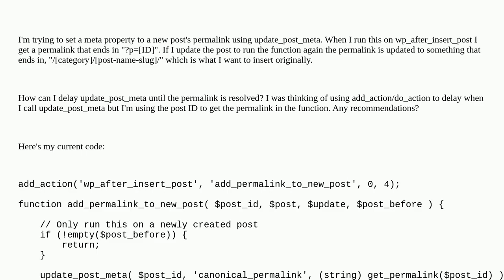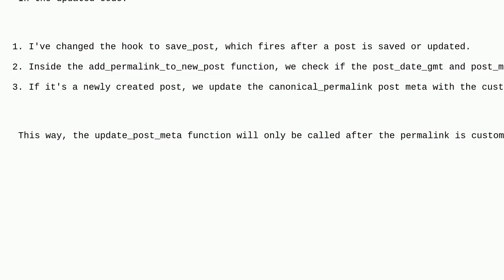Wordpress: Execute wp_after_insert_post after the permalink is customized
Execute wp_after_insert_post after the permalink is customized

A special thanks goes out to the community

  php functions actions permalinks